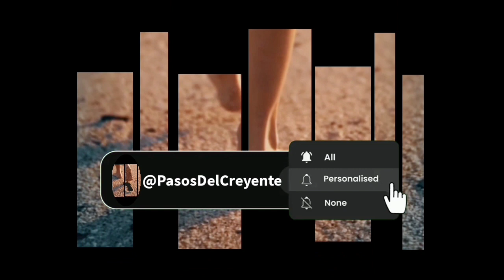Homilía Arzobispo Jorge Cuerva (13/12/23) - PASOS DEL CREYENTE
Hoy en Pasos del Creyente les compartimos fragmentos de la Homilía realizada por el Arzobispo Jorge Ignacio Cuerva en la misa realizada en la parroquia santa lucía, en su festivo día anual.
(13/12/23)